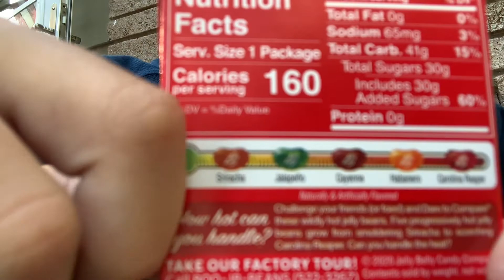Eating Carolina Reaper jelly bean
Spicy jellybean carolina reaper